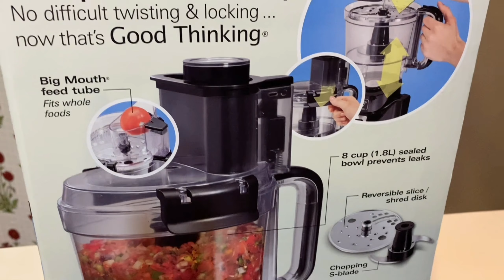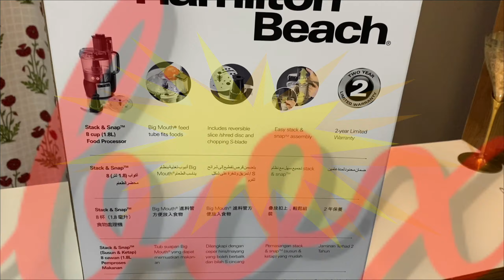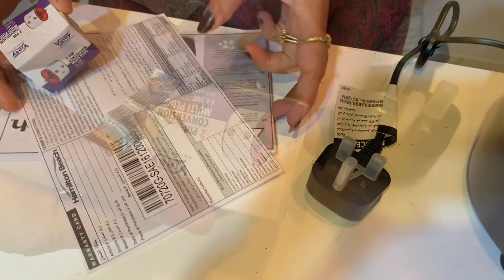Hamilton Beach Big Mouth 1.8 Litre Stack & Snap Food Processor & Chopper| Vegetable Vermicelli Upma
Hamilton Beach Big Mouth 1.8 Litre Stack & Snap Food Processor & Vegetable Chopper,
(70720G-SAU)
Easy stack & snap assembly, patented design requires no difficult twisting & locking
Simple function guide shows you which blade to use and which button to press
Big Mouth feed tube reduces pre-cutting
Sealed bowl prevents leaks
1.8 Litre capacity, 300 W motor
Reversible slice/shred disk and chopping S-blade
BUYING LINK FOR THIS PRODUCT

Cello Camellia Round Glass Container Set, 580ml
12 Pcs Gold Butterfly Decals 3D Hollow-Out Butterfly Wall Stickers